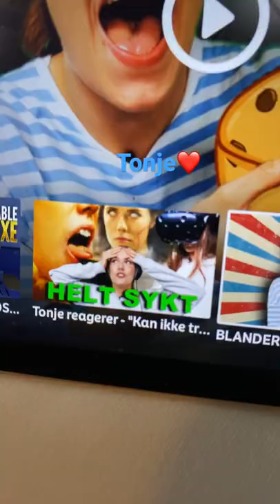Tonje gilje flippklipp❤️